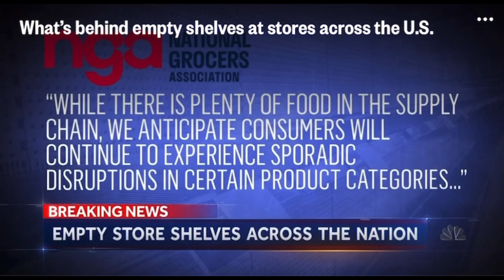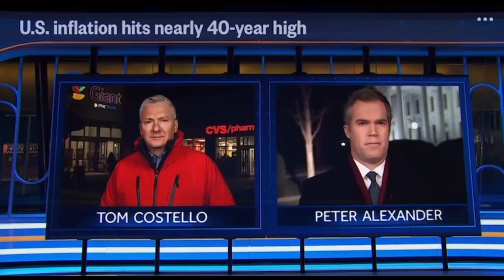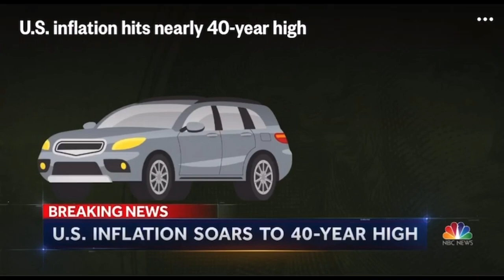*Attention* High Prices Will Last 12 -18 Months Experts Say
President says Shortages will last  over 12 months / Empty Shelves and high prices cause food insecurity What's up My Hoodies, Welcome to Tommy Bites Homestead and Preps. We appreaciate you being here.

* 3 piece cast iron skillet set
* 24 Qt electric turkey roaster
* 84 piece garden tool set